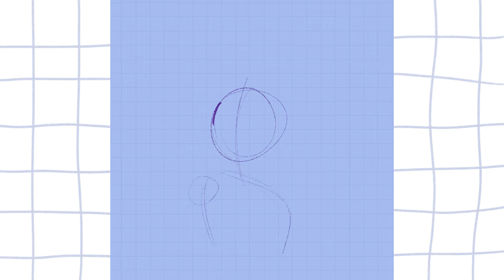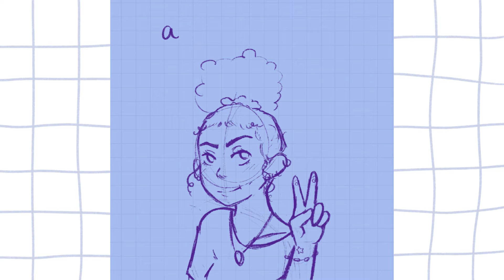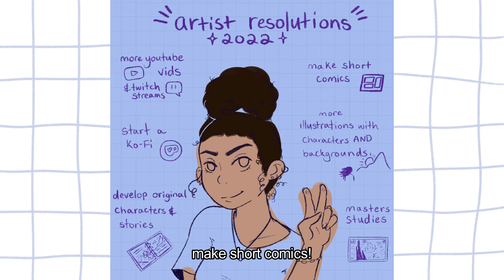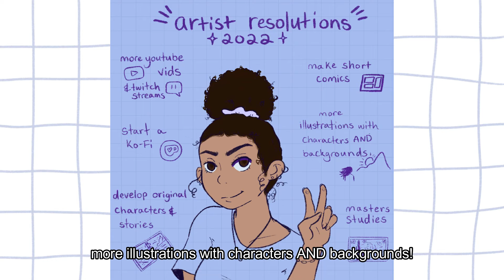Chat and Draw 2022 Artist Resolutions ✨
These are some of my goals for 2022 (and a little self portrait to practice drawing people again!) let me know what you think and what your goals are :) hope you enjoyed!

~☆TIMESTAMPS☆~
00:00 - Intro
00:33 - more YouTube and twitch
01:40 - start a Ko-fi!
02:09 - develop original characters and stories
03:40 - make short comics
04:00 - more illustrations with characters and backgrounds
04:52 - masters studies
05:30 - Outro